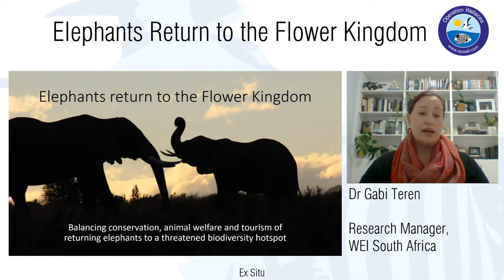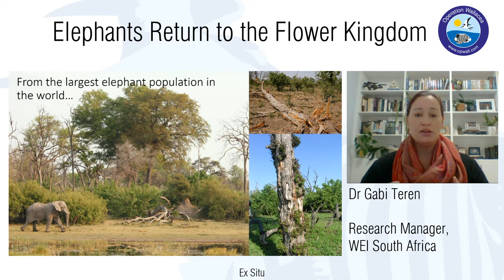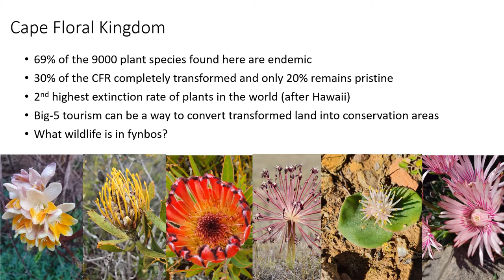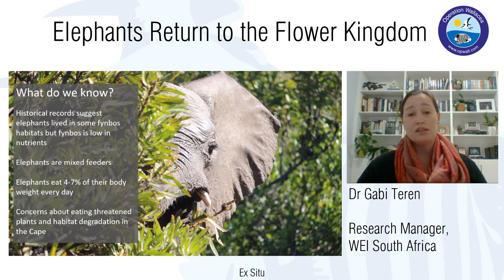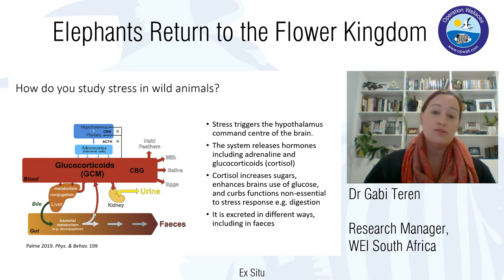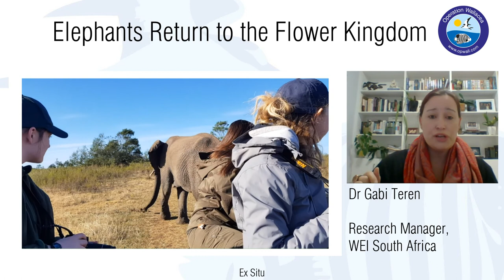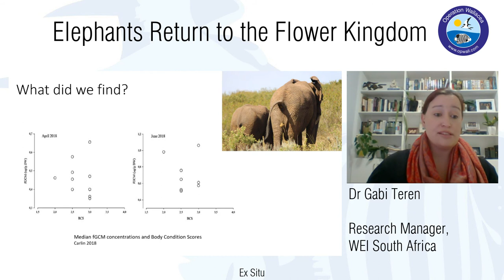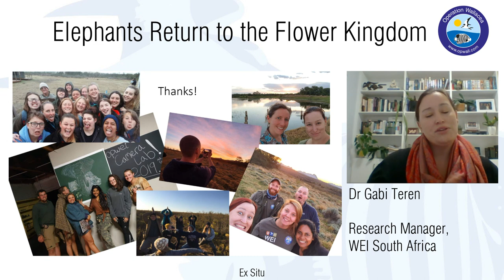Ex Situ - Elephants Return to the Flower Kingdom - Dr Gabi Teren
Ex Situ is Operation Wallacea's virtual lecture series highlighting the work of some of the amazing scientists and naturalists that we've been involved with over the last 25 years.

This week, we have Dr Gabi Teren from our South African partner organisation WEI, discussing the return of Elephants to the Flower Kingdom. Elephants were recently re-introduced into an area in the Western Cape where they had been hunted to extinction from over a century ago - however, the environment is still very different to the areas that Elephants normally inhabit. The Cape Floral Region is made up primarily of fynbos - a hugely diverse area of heathland with more of a Mediterranean climate. However, Elephants require huge amounts of food - often upwards of 150kg per day, and there were concerns the environment wouldn't be able to cope with that. WEI, in conjunction with Opwall volunteer teams, looked into those concerns to find out.

Operation Wallacea (Opwall) is a conservation research organisation that is funded by, and relies on, teams of student volunteers who join expeditions for the opportunity to work on real-world research programmes alongside academic researchers.